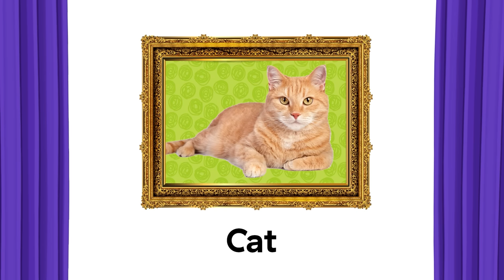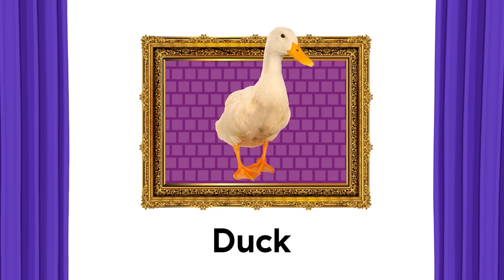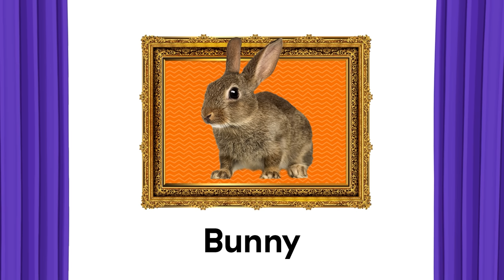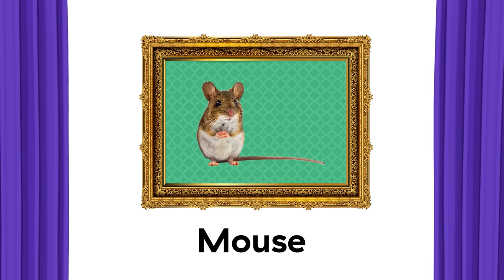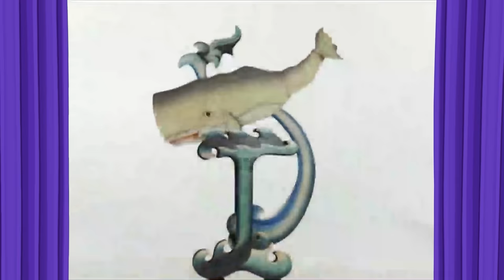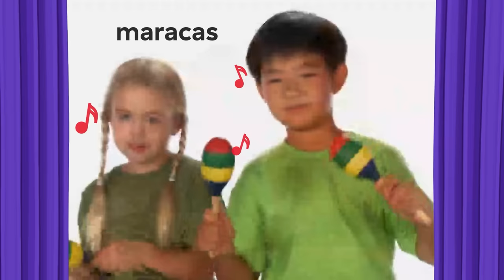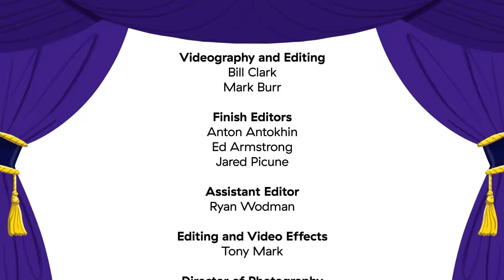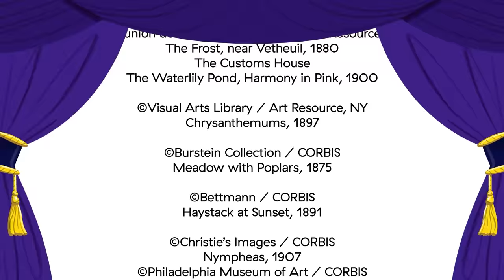Old MacDonald's Farm 🐮🐔🐷 | New Baby Einstein Classics | Toddlers Learning Show | Kids Music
Meet cows, chickens, pigs, horses, and more farm animals with Baby Einstein! Sing along to upbeat, classical melodies and family favorites like Old Macdonald Had a Farm and The Farmer in the Dell, and delight in discovering simple words like barn, tractor, fields, and cow through repetition and narration. Real-life images and classic songs teach young viewers about farm life.
Baby Einstein: My First Farm
Ep. 1 of New Classics

About Baby Einstein:
Born from the belief that the future belongs to the curious, Baby Einstein helps parents cultivate curiosity – within their children and themselves – through experiences of shared discovery and creativity. Why? Because curiosity motivates us to learn and adapt. It compels us to be open to possibilities and confident in our skills. Curiosity is essential for succeeding in our ever-changing world and creating a better one.